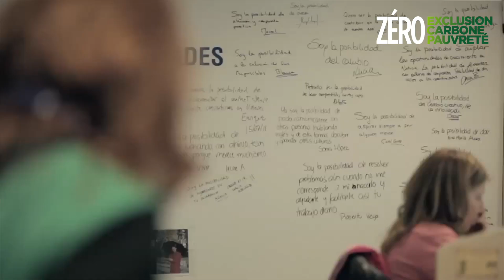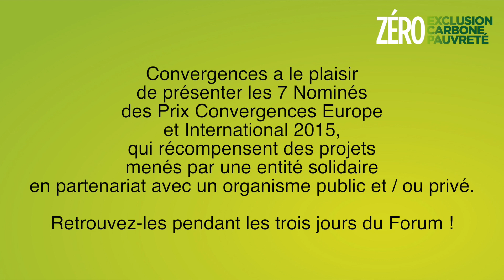Nominés des Prix Convergences 2015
Découvrez les 7 projets nominés des Prix Convergences 2015, qui récompensent des partenariats innovants entre des structures publiques, privées et solidaires qui portent des projets à fort impact social et/ou environnemental!